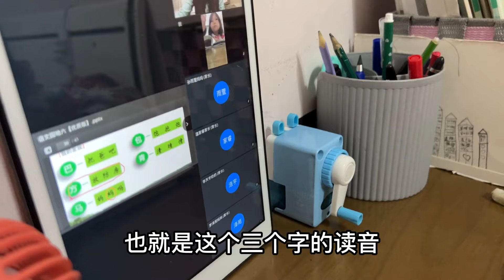小爽弟弟彻底生气了，上门找庆伟写欠条，小爽担心两个人闹矛盾，